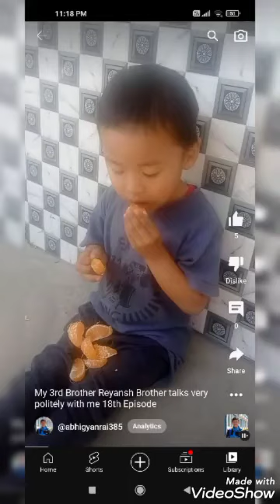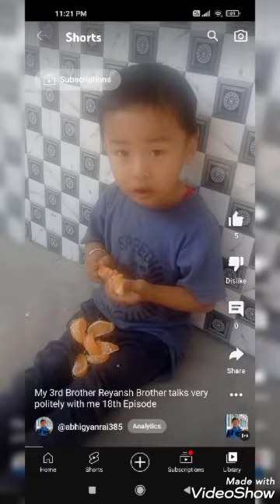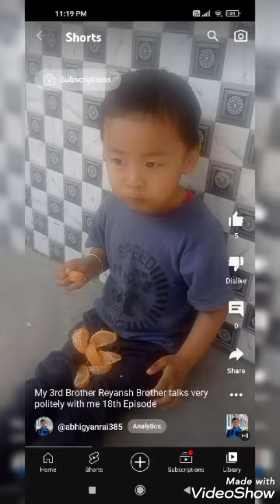Shinchan Pyara Pyara/Reyansh Pyara Pyara par he kitana cute last ending song 9th Episode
West Sikkim Hepool,Dentam